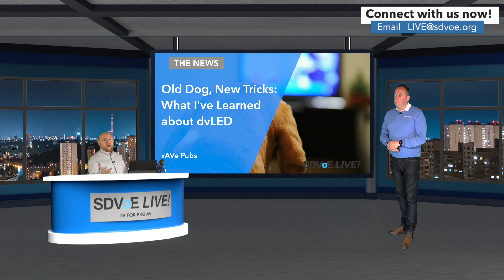SDVoE LIVE! S2 Episode 14 - News Clip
What would you call a big TV?  75 inches? 100 inches?  How about 13,000 inches?? Our guest Chris Chinnock from Insight Media will join us as we talk about large format displays, particularly direct-view LED, and the bright future for this technology in our industry and beyond. We'll talk about where these displays can take pro AV, and what it takes to deliver images to screens that large.

Guest

Chris Chinnock, Insight Media, President

Chris Chinnock is the President of Insight Media located in Norwalk, Connecticut. He is also the Executive Director of the 8K Association.
Insight Media is a consulting company focused on the latest technologies in the pixel pipeline – from content creation to display for consumer and professional applications like consumer electronics, broadcast, cinema and ProAV.
Mr. Chinnock started Insight Media in 1998 with a subscription-based newsletter.  In 2014, he sold his publishing operation to Meko and still contributes to the consolidated newsletters, published He and his team have authored dozens of technology and market forecast reports over the last 20+ years covering emerging projection and flat-panel technology, markets and applications.

Make sure to watch Season 2 of SDVoE LIVE! in real-time every second Tuesday at 1 p.m. ET! Our show is broadcasted live in the SDVoE Academy, on Twitter, LinkedIn, the LAVNCH Platform and right here on our YouTube channel.

To watch in SDVoE Academy and participate in our live chat, make sure you register prior to our next show

To sign up for show reminders from our team, add your name to our email list today

We can't wait to see you at our next show!